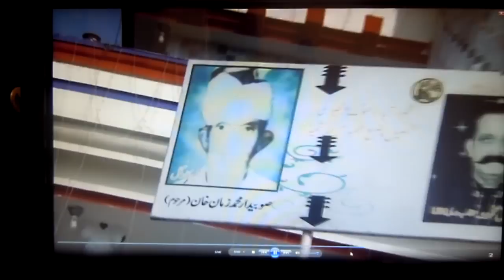Panjeri rajgan sharain di khothi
RAJA TARIQ'S HOUSE IN PAKISTAN!!! I LOVE IT